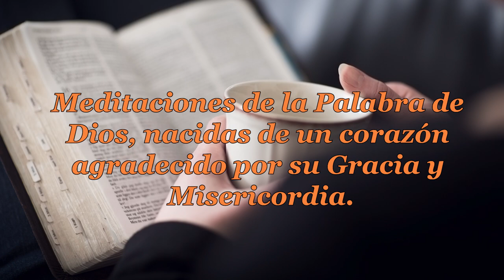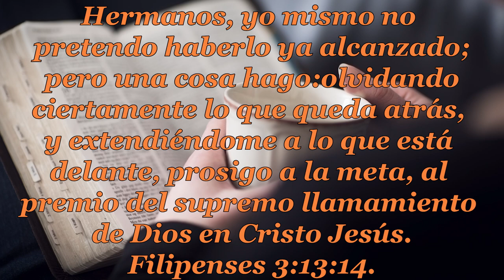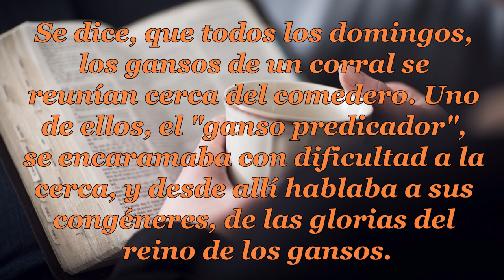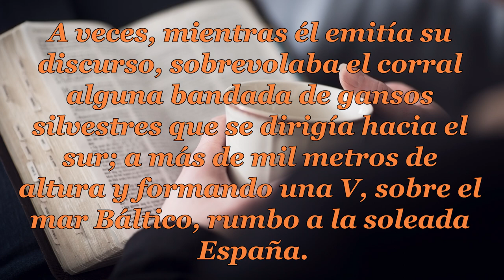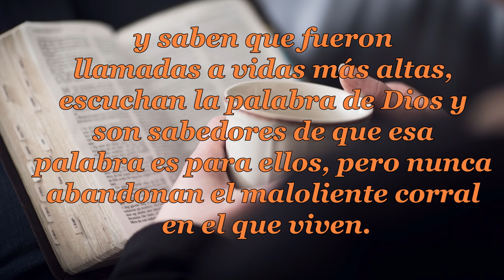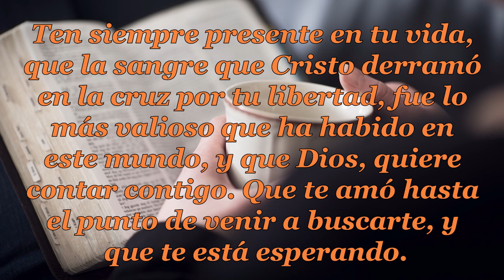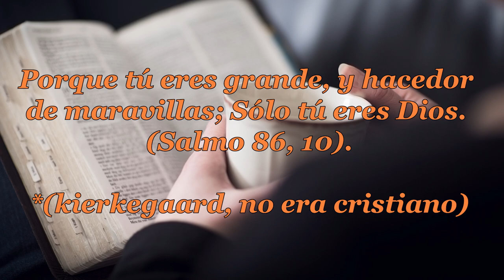106 VOLANDO AL SUR